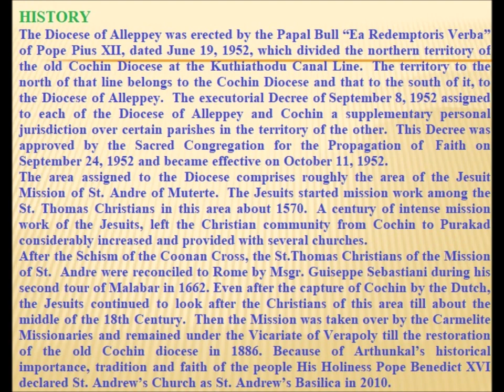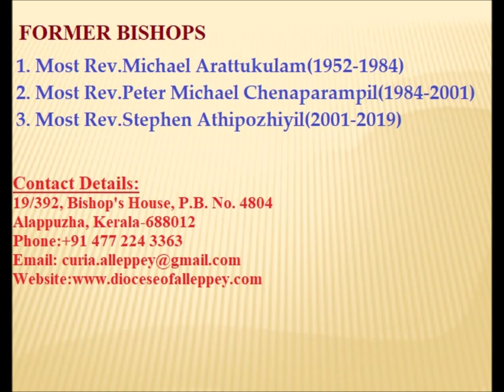CATHOLIC DIOCESES OF INDIA-04-Diocese of Alleppey(Latin)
Diocese of Alleppey(Latin Rite)